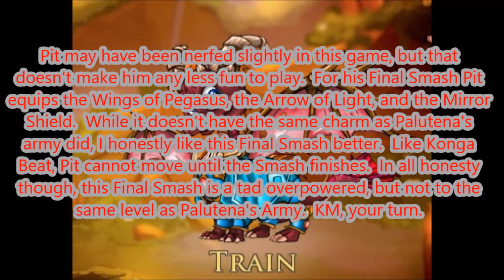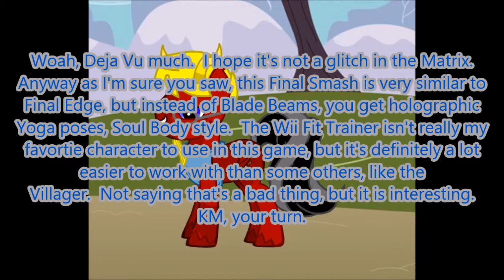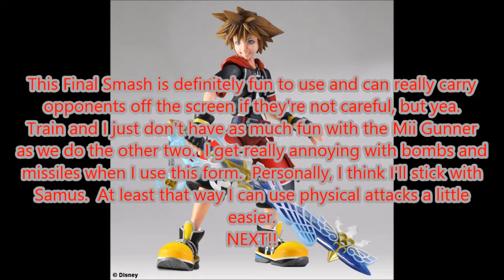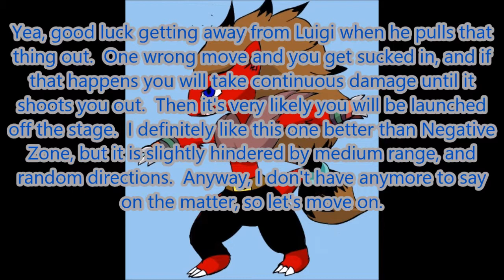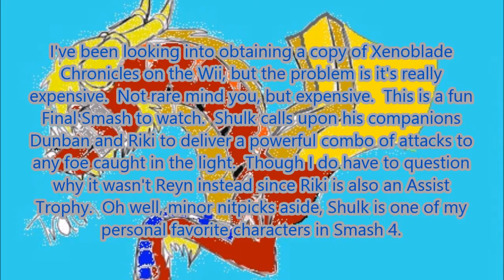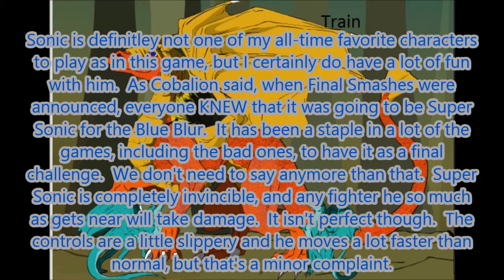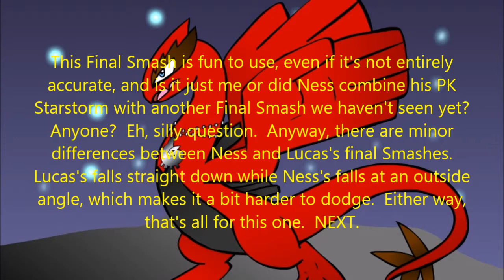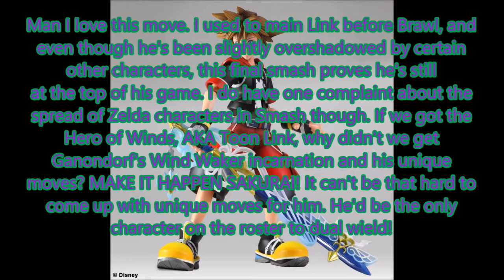Top 56 Final Smashes from Super Smash Brothers (Part 3)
The final part of mine and KM's top 56 Final Smashes  This one finishes the list with 16-1